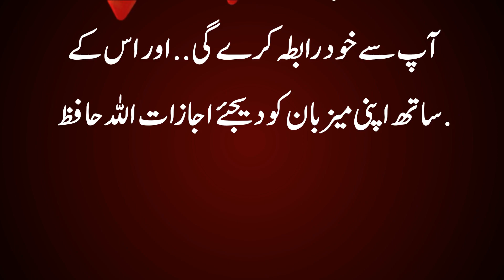0Shadi us se kerongi Jo agay Perhny day Sad Girl Life Story By Pkaistan Rishta Point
Tum Alaikum doston Aaj Ek Aisi Ladki Ki Story aapke Samne pesh ki gai hai Jiska Walden use Aage Nahin padhne de rahe the cal vah chahti hai ki main Aage badho aur jo bhi Bande se shaadi Karega vah Chahta Hai Ki is Aage badh Jaaye to vah Bande se Raabta Karen